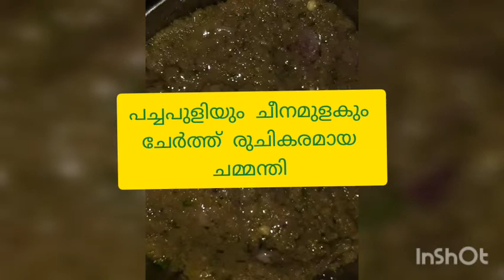പച്ചപുളി ചമ്മന്തി simple recepie